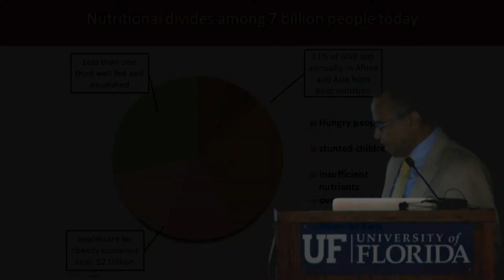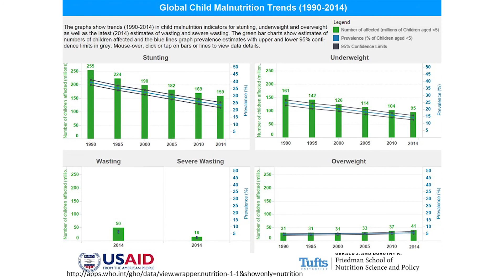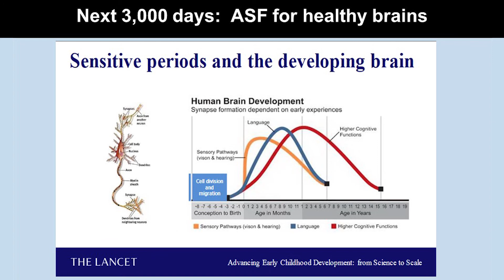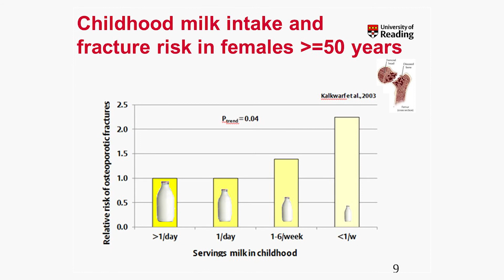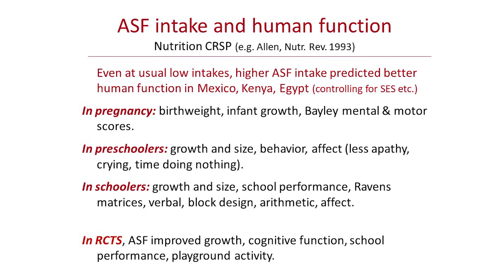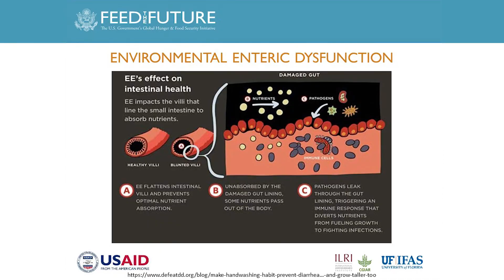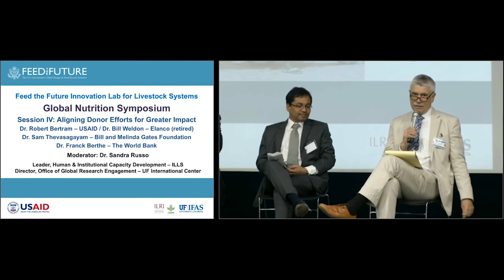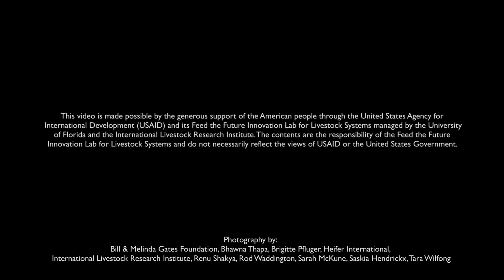Global Nutrition Symposium I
The first Global Nutrition Symposium, organized by the Feed the Future Innovation Lab for Livestock Systems, was held in March 2017 at the University of Florida. The theme was "Nurturing development: Improving human nutrition with animal-source foods."